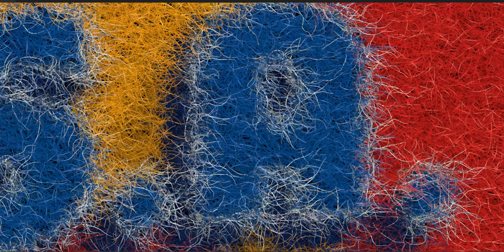Crinkled, crimped, and frizzed!